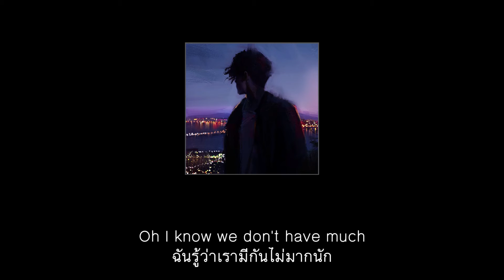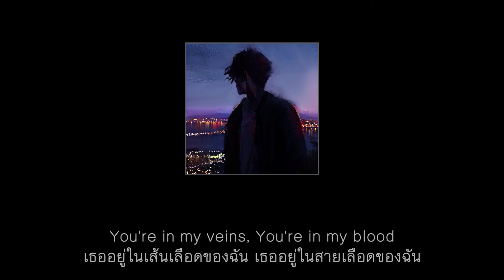Michl - Better With You「THAISUB/แปลไทย」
ซับโดย ：私によって。(โดยฉันเอง)